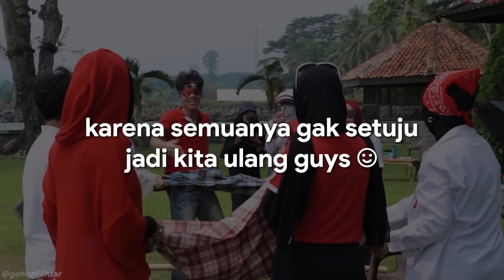LOMBA 17 AGUSTUSAN GEN HALILINTAR BERANTEM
Thanks to : @mutiaracaritacottages @AutelRobotics @DOSSofficial @etiqa

13 members of the family are also Youtube Content Creators with their own channels (Total of 14 channels)  Influencers with total 150 million Subscribers and followers